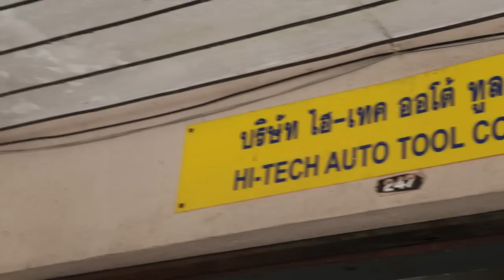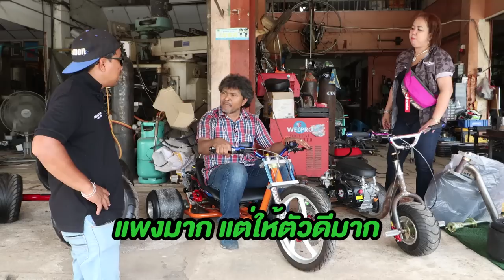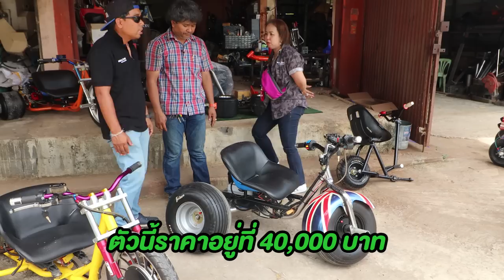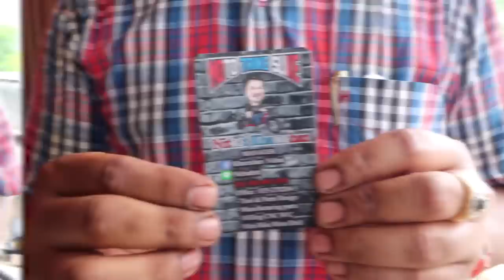กูรู 3 ล้อดริฟท์ ยกให้เค้าเลย "นิทัศน์ ณ ท้องอยุธยา"!!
รถ 3 ล้อ มีดริฟท์ด้วยหรอ? มันเป็นยังไง ดริฟท์ได้จริงรึเปล่า? แล้วมีแค่รถ 3 ล้อดริฟท์อย่างเดียวหรือไม่ อยากรู้มาดูเลย